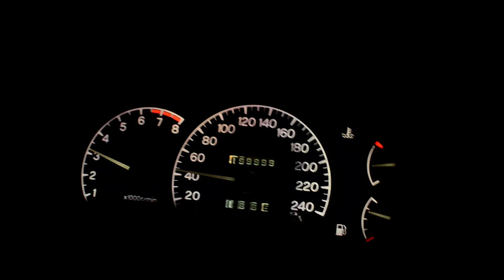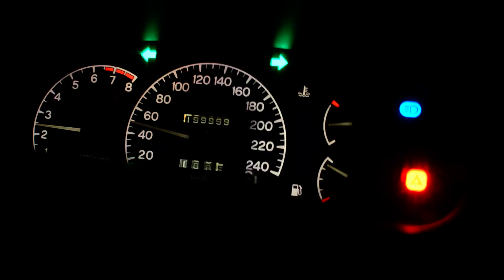1995 Mitsubishi Lancer reaching 200.000km under Vangelis' Chariots of Fire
Incident occurred near Sachtouria, Crete on August 15 2013, a major Orthodoxy feast day dedicated to the Assumption of Virgin Mary.

High quality setting recommended.